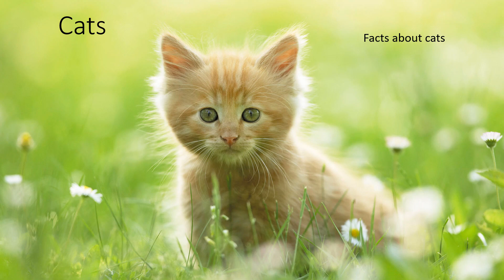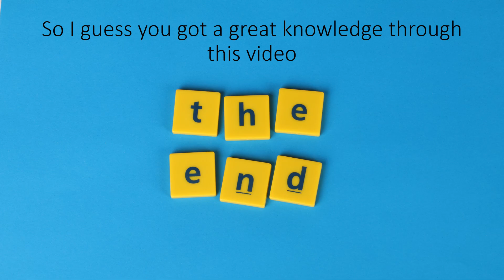Cats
Animals are the best